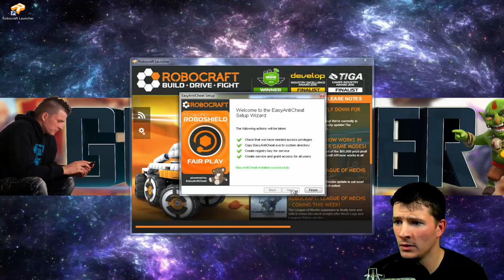Lets Play RoboCraft | Minecraft mit Robotern ?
Hier spiele ich mal Robocraft.
wie gefällt es euch?

Intro vom